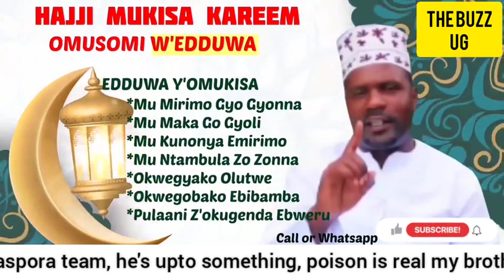OMG!😳: Plot to poison Bobi Wine, ISO boss finally penetrates top leadership in the diaspora😕🙆